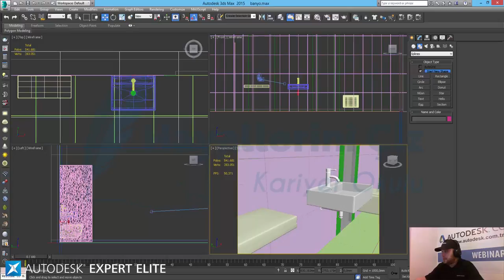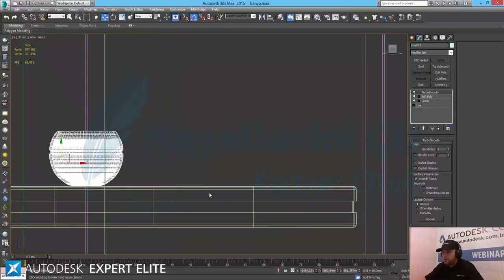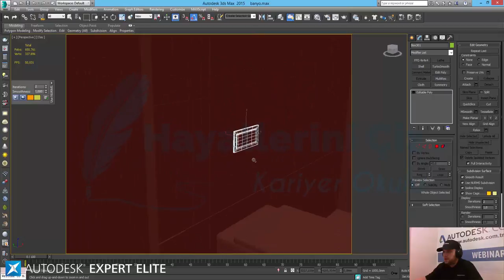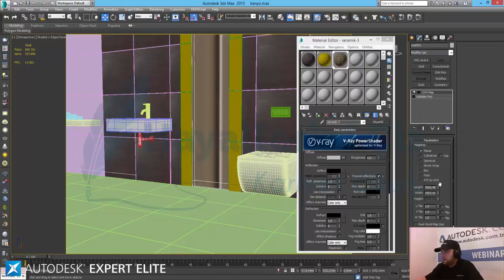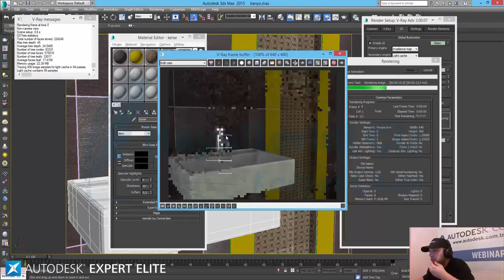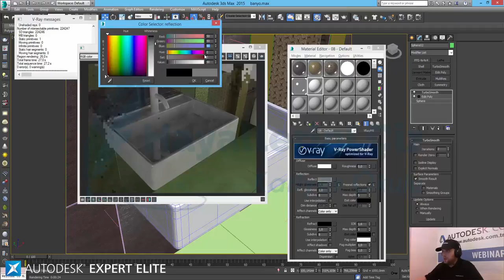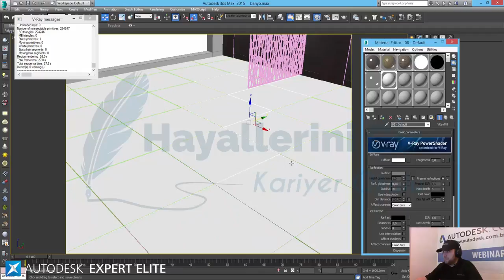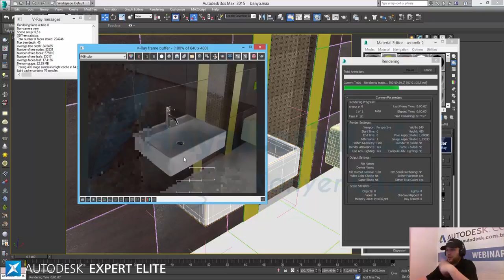Vray Render Motoru ile Banyo Tasarım Dersi Bölüm 3